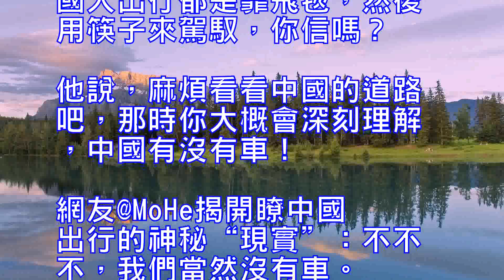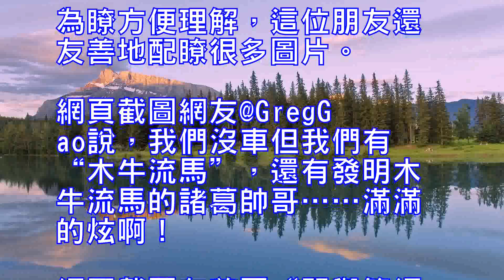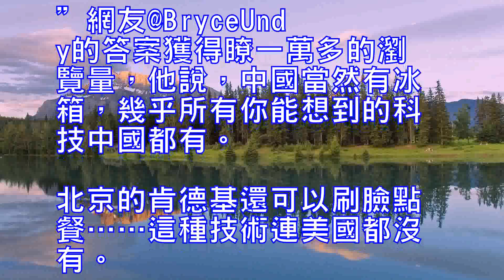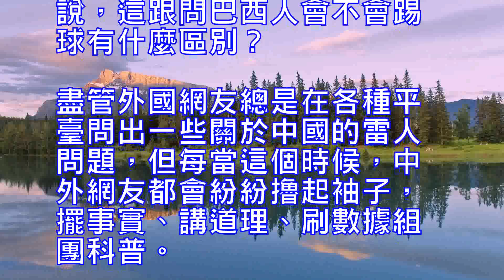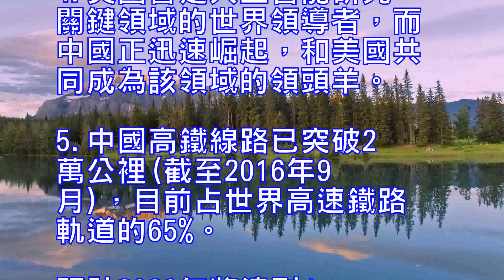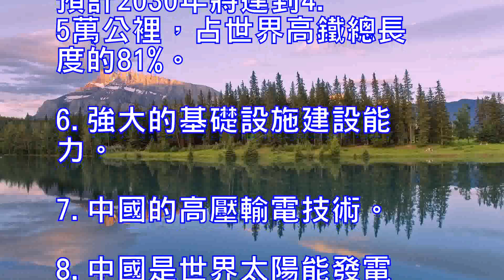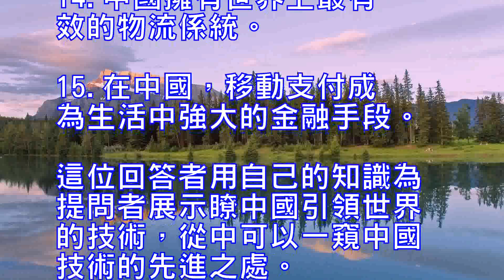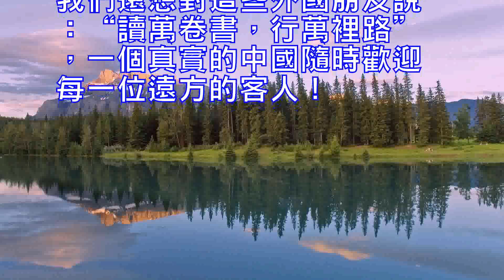美網友提問中國有車嗎被回懟：我們出門靠飛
繼美版知乎上出現“中國有沒有高速公路”的問題後，又一位智商感人的網友提出瞭一個更“雷人”的問題:中國有車嗎？

網頁截圖

網友@LucasJohnson回應說，中國人出行都是靠飛毯，然後用筷子來駕馭，你信嗎？

他說，麻煩看看中國的道路吧，那時你大概會深刻理解，中國有沒有車！

網友@MoHe揭開瞭中國出行的神秘“現實”：不不不，我們當然沒有車。我們出門全靠功夫，我們會運氣，然後飛行去往目的地，這就是內力，內力可不是隨便就有的，沒有十年的磨礪，是無法運氣的。還有，我們會將自身的修為加到一件武器上促使其飛行，也就是禦劍，要是你修為高的話，就可以直接撕裂空間……

哈哈，感覺好厲害的樣子。

為瞭方便理解，這位朋友還友善地配瞭很多圖片。

網頁截圖

網友@GregGao說，我們沒車但我們有“木牛流馬”，還有發明木牛流馬的諸葛帥哥……滿滿的炫啊！

網頁截圖
在美國“問與答網站”Quora的“中國”目錄下，一直以來都有許多刷新三觀的問題。比如8月還有一個網友提問“中國有沒有冰箱”，於是被眾多網友花式回懟。

網頁截圖
中國網友@LiGefei說：“中國沒有冰箱。冰箱對我們來說實在沒有什麼用處，因為我們沒有多餘的食物。中國十幾億人口現在都還在掙紮著填飽肚子，更糟糕的是，我們也沒有電——可能這就是提問者期待的答案。”
網友@BryceUndy的答案獲得瞭一萬多的瀏覽量，他說，中國當然有冰箱，幾乎所有你能想到的科技中國都有。北京的肯德基還可以刷臉點餐……這種技術連美國都沒有。另外，中國人不僅有冰箱，世界上大部分的冰箱也是中國製造的。
最後，網友情緒似乎有點小激動，他說，提問者能不能在提問前先好好思考，或者做點研究。有點常識的人根本不會問這種問題！

網友@BunnyWang說，這跟問巴西人會不會踢球有什麼區別？

盡管外國網友總是在各種平臺問出一些關於中國的雷人問題，但每當這個時候，中外網友都會紛紛擼起袖子，擺事實、講道理、刷數據組團科普。
這不，一位外國網友就認真地提問瞭：中國有哪些技術引領世界？

網頁截圖
網友@GustavoBrown的答案獲得瞭三千多個點贊，他詳細列舉瞭15項中國領先世界的科技。
1.超級計算機：世界排名第一的超級計算機是中國神威。它的計算能力是美國超算泰坦的5倍。世界第二大超級計算機也是中國的。
2.超級計算機的CPU是誰研製的？不是美國的英特爾，而是由上海國家高性能集成電路設計中心研發的SW26010。
3.中國科學家已經建成瞭世界上第一個量子衛星網絡。
4.美國曾是人工智能研究關鍵領域的世界領導者，而中國正迅速崛起，和美國共同成為該領域的領頭羊。
5.中國高鐵線路已突破2萬公裡（截至2016年9月），目前占世界高速鐵路軌道的65%。預計2030年將達到4.5萬公裡，占世界高鐵總長度的81%。
6.強大的基礎設施建設能力。
7.中國的高壓輸電技術。
8.中國是世界太陽能發電量最大的國家。
9.中國是世界上風力發電量最大的國家。
10.中國的港口機械技術。
11.中國擁有世界上最大的綜合孔徑射電望遠鏡（也就是廣為人知的“天眼”）。
12.中國的無人機市場份額占全世界的85%。
13.中國的共享單車模式。
14.中國擁有世界上最有效的物流係統。
15.在中國，移動支付成為生活中強大的金融手段。

這位回答者用自己的知識為提問者展示瞭中國引領世界的技術，從中可以一窺中國技術的先進之處。
在美版知乎Quora上，一直以來外國網友都對中國“關照有加”，提問者層出不窮，也許提出這些問題的外國人本身並無惡意，只是想多瞭解一下中國這個東方古國。
正如網友@GustavoBrown在答案中所說的那樣：當你（中國）強大而沉默時，別人很容易好奇、害怕和懷疑。如果他們無法獲得真實的信息，他們就會誇大和扭曲（中國）。我希望，會有更多的中國人能夠積極參與討論，向我們外國人展現中國真實的一面。
這位網友說得很有道理，但我們還想對這些外國朋友說：“讀萬卷書，行萬裡路”，一個真實的中國隨時歡迎每一位遠方的客人！